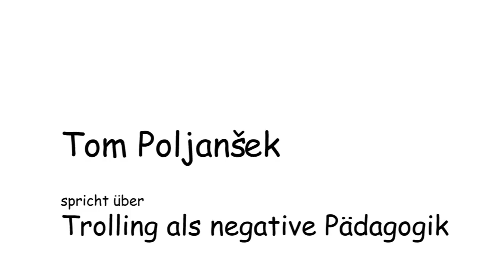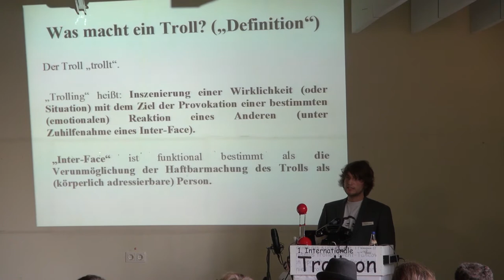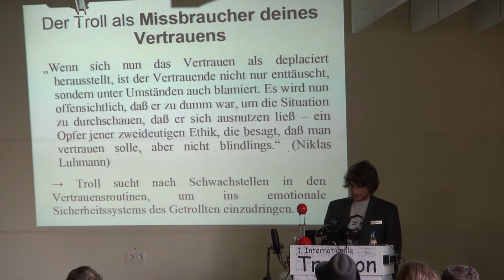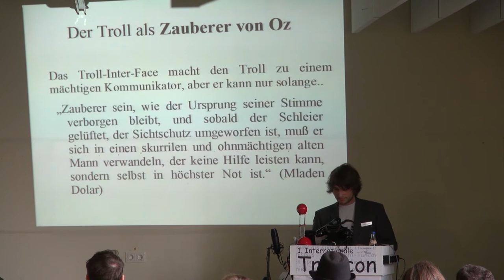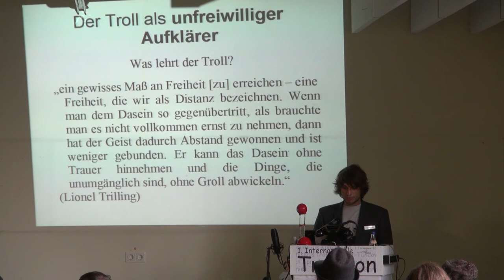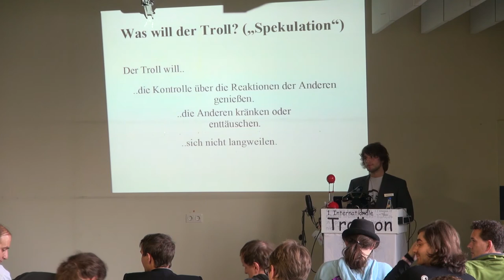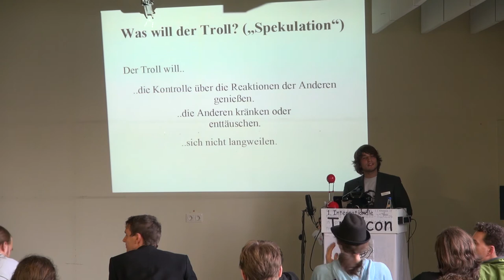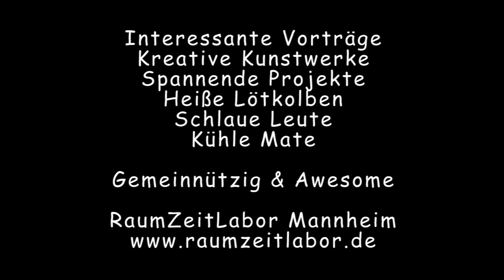Tom Poljanšek - Trolling als negative Pädagogik - RaumZeitLabor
Wieso der Troll auch ein Aufklärer ist und wieso interessiert das überhaupt irgendwen